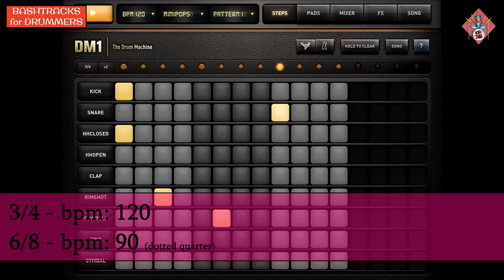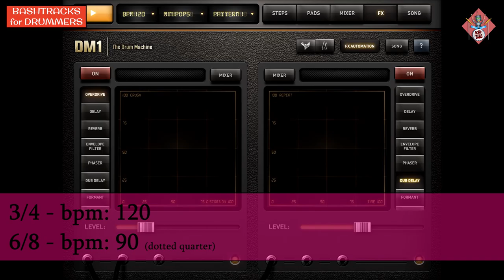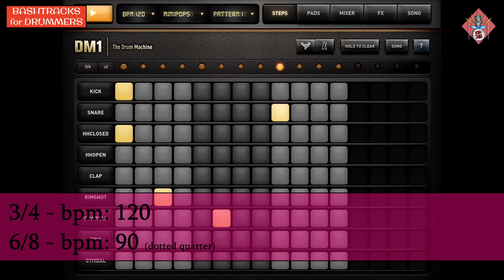Bashtracks for Drummers: "MACH"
BASHTRACKS for DRUMMERS is an ever expanding collection of drumless playalong tracks, designed as tools for use in daily practice.

ROBO-JAMS is a series of robotic, synth-based tracks, sequenced and on the grid. These are very handy for practicing both rudiments and grooves, focusing on playing straight on the pulse in a "modern" metronome setting. Hopefully, they're more inspiring than a simple metronome.

"MACH" is really just a drum beat, structured in an arrangement using some effects and stuff. It's made using the iPad app "DM1" only (ecept for some EQ and compression in post).

I think of this as being in 3/4 with a tempo of 120bpm, but it could also be heard as being in 6/8 with a dotted quarter note at 90bpm. Really, the two go nicely together as a 3 against 2 polyrhythm, and you should practise hearing, feeling and playing both at the same time.

This version is a (ca.) 4 min version, good for shorter jams, or if you want to limit practice time of a certain rudiment, groove or concept.

Have fun!